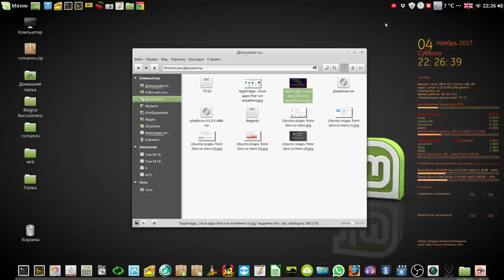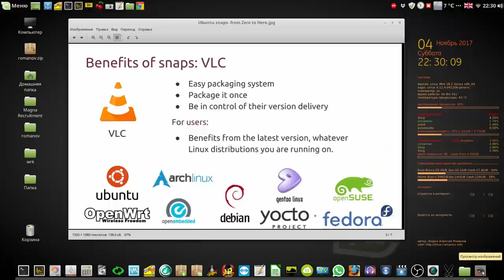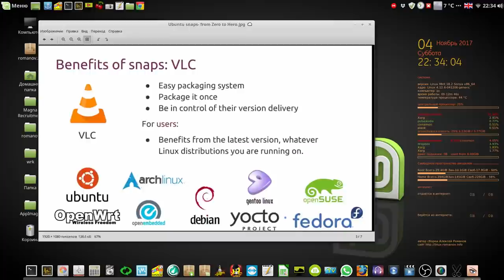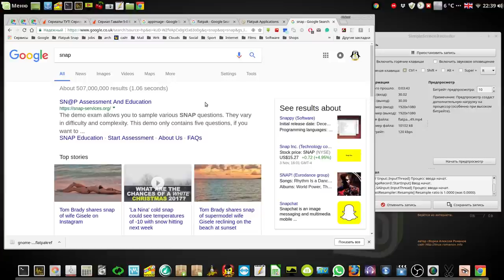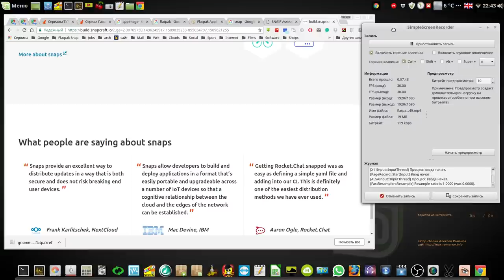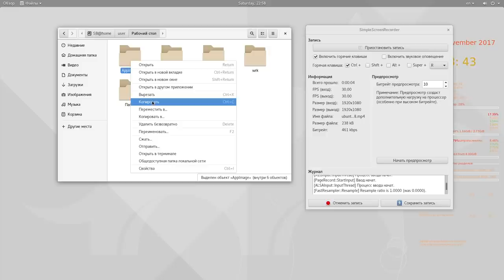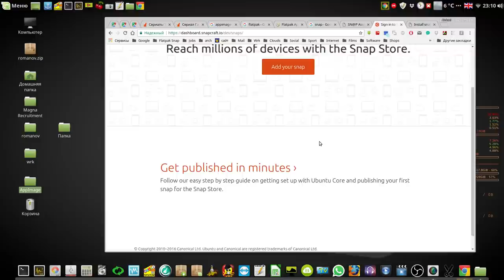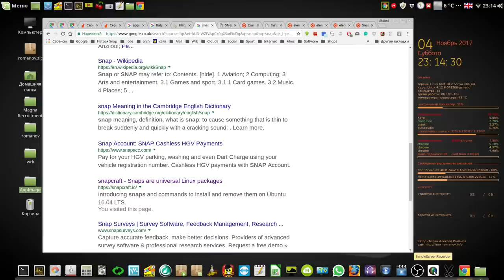Упаковщики приложений для Линукс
Мой сайт Упаковщики приложений для Линукс